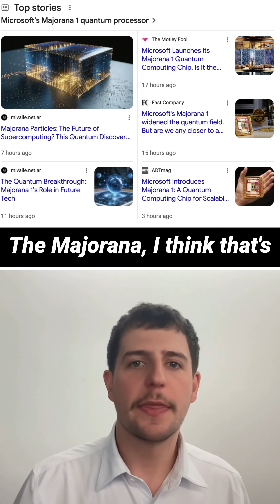Microsoft Cancels AI Data Center Leases Amidst Strategic Shift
Microsoft has canceled several U.S. data center leases, signaling a strategic reassessment of its AI infrastructure expansion. Despite plans to invest over $80 billion in AI data centers this fiscal year, the company cites potential oversupply and shifting demand as reasons for this move. This decision reflects a tactical approach to balance infrastructure growth with actual market needs, potentially leading to more cost-effective services for businesses relying on Azure AI.